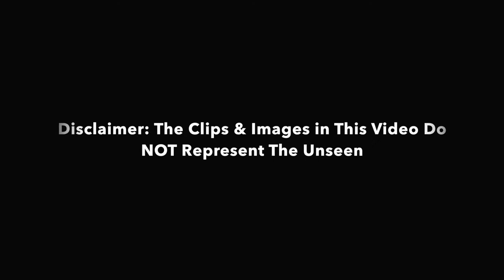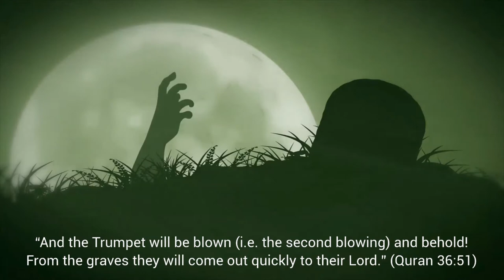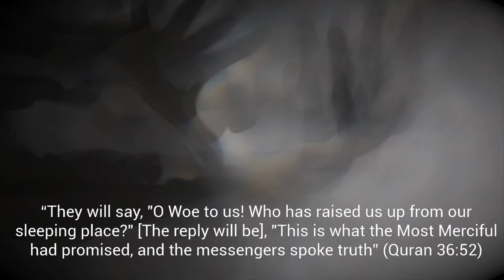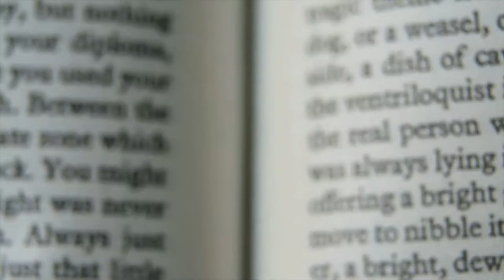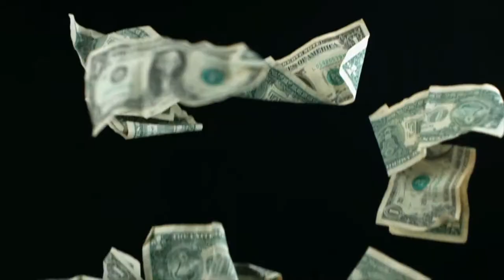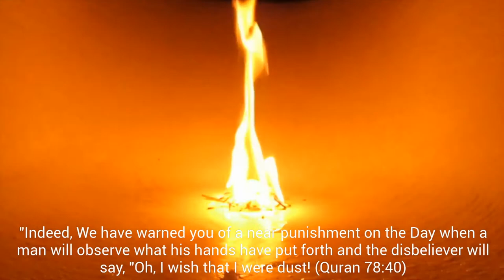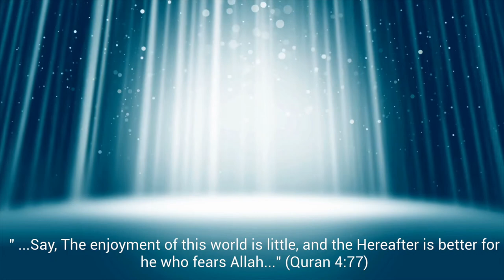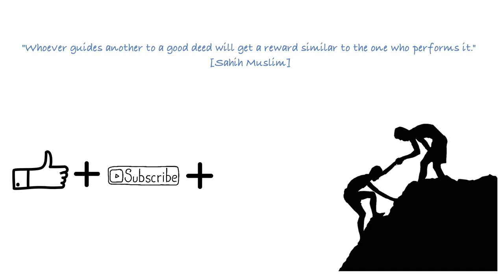The Last Day, Resurrection Day, JUDGMENT DAY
0:13 How This World Will End According to Islam
1:02 Resurrection Day | The Day Everyone Will Be Resccurectied from Their Grave
2:09 The Day of Gathering
3:12 The Anxiety Levels of the Day of Judgement
3:25 Sweating on the Day of Judgment & the Seven Levels of Righteous People that WIll Be Shaded | Pond of Kawthar
4:44 How Long Will Judgement Day Last?
6:54 God Will Call Upon YOU to Stand Before HIM to Judgement YOU on How YOU Lived Your Life & Your Deeds
7:55 Your Own Body Will Testify Against YOU on the Day of Judgement Day
8:47 What Disbelievers Will Say on the Day of Judgement When They Rcive Their Book on Their Left Hand
9:20 What the Believer Will Say When They Receive Their Books on their Right Hand
10:57 The Scales of Justice on the Day of Judgement
11:18 If Your Good Deeds Out Weight Your Bad Deeds... or Vice Versa
11:40 Crossing As-Sirāt Bridge Over the Pits of Hellfire on Judgement Day
13:20 Making Amends on The Day of Judgement | The Oppressed & the Oppressors
14:00 Who Will Enter the Hellfire on the Day of Judgment?
14:50 Muslims That Will Enter the Hellfire to Be Cleansed of Their Sins
15:00 Those That Believe in Allah and Followed His Commands on the Day of JUDGEMENT
17:28 Only With Judgement Day Can There Be Complete Justice
17:28 How God Proves Life After Death...
18:40 The Names of Judgement Day in the Holy Quran